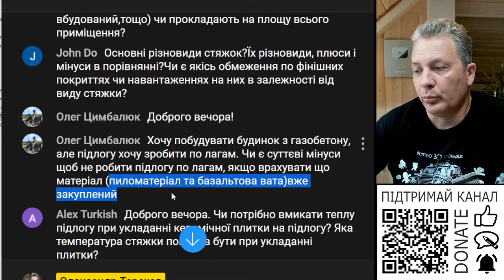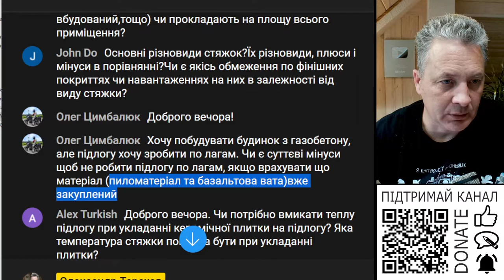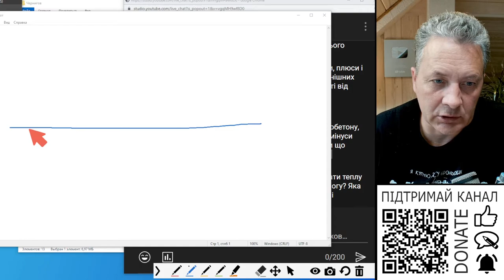Чи варто робити підлогу по лагах в будинку з газобетону?